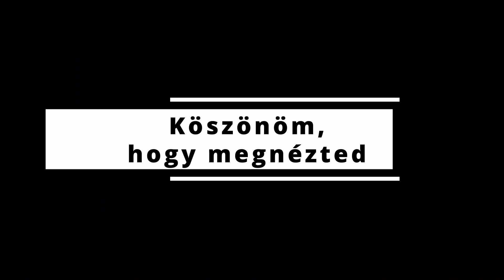Nyugalom és kényelem az Őrségben, Őriszentpéteren! - 220e Eur, Ingatlanok.org, +36/70 531 6538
Web: Ingatlanok.org
Ár: 220.000 Eur
Hely: Vas vármegye, Őriszentpéter

* * * * * PLEASE SCROLL DOWN FOR ENGLISH VERSION * * * * *
* * * * * BITTE NACH UNTEN SCROLLEN FÜR DIE DEUTSCHE VERSION* * * * *

Öreg ház várja fiatal tulajdonosát az Őrség varázslatos táján, ahol a régi és az új találkozik. Az ingatlan Őriszentpéteren, az Őrség szívében helyezkedik el, egy csendes, átmenő forgalomtól mentes zsákutcában. Ez a közel 100 éves, egykori paplak teljesen felújított állapotban kínálja modern kényelmét új tulajdonosának. Három szobával, két fürdőszobával, új víz- és villanyvezetékekkel, hőszigetelt ablakokkal ellátva, valamint választható kútvíz vagy vezetékes víz lehetőségével biztosítja a kényelmes mindennapokat. A konyhában megtalálható egy Elektrolux sütő és főzőlap, egy Bosh mosogatógép, valamint egy alig használt, gyönyörű régi kemence.

A ház állapota kiváló, nem vizesedik, a kémények és gerendák erősek és megbízhatóak. A 120 m²-es melléképület tökéletesen alkalmas fatárolóként, két autós garázsként, privát kiülős részként, műhelyként, vagy akár vendégházként is. Az ingatlan a frekventált és központi elhelyezkedése miatt ideális választás állandó lakhatásra, de hétvégi házként, nyaralóként vagy vendégházként is remekül hasznosítható.

Az Őrség nemzetközi ismertségű helyszín, Magyarország nyugati részén, az osztrák, szlovén és horvát határok közelében. A ház elhelyezkedése ideális azok számára, akik szeretnék élvezni a természet csendjét és nyugalmát, miközben könnyen elérhető távolságban vannak a szomszédos országok.

An old house is awaiting its young owner in the magical landscape of the Őrség, where the old meets the new. The property is located in Őriszentpéter, in the heart of the Őrség, in a quiet cul-de-sac free from through traffic. This almost 100-year-old former parsonage offers its modern comfort to its new owner in a completely renovated condition. Equipped with three rooms, two bathrooms, new water and electrical wiring, heat-insulated windows, and with the option of choosing well water or tap water, it ensures comfortable everyday life. The kitchen contains an Electrolux oven and hob, a Bosh dishwasher, and a barely used, beautifully old furnace.

The condition of the house is excellent, it does not dampen, the chimneys and beams are strong and reliable. The 120 sqm outbuilding is perfectly suitable as a firewood store, a two-car garage, a private sitting area, a workshop, or even as a guesthouse. Due to its busy and central location, the property is an ideal choice for permanent living, but it can also be utilized excellently as a weekend house, a holiday home, or a guest house.

The Őrség is a location with international reputation, located in the western part of Hungary, near the Austrian, Slovenian, and Croatian borders. The location of the house is ideal for those who would like to enjoy the silence and tranquility of nature while the neighboring countries are within easy reach. The Austrian border is only 20 kilometers, the Slovenian border 15 kilometers, and the Croatian border is only 45 kilometers away, making the house a perfect starting point for exploring the region.

Ein altes Haus sucht seinen jungen Besitzer in der magischen Landschaft von Őrség, wo das Alte auf das Neue trifft. Die Immobilie befindet sich in Őriszentpéter, im Herzen von Őrség, in einer ruhigen Sackgasse ohne Durchgangsverkehr. Dieses fast 100 Jahre alte, ehemalige Pfarrhaus bietet in vollständig renoviertem Zustand seinen modernen Komfort für seinen neuen Besitzer. Mit drei Zimmern, zwei Bädern, neuen Wasser- und Elektroleitungen, Wärme isolierten Fenstern und der Wahl zwischen Brunnenwasser oder Leitungswasser sorgt es für komfortablen Alltag. In der Küche finden Sie einen Elektrolux-Ofen und ein Kochfeld, eine Bosh-Spülmaschine und einen wunderschönen, kaum benutzten, alten Ofen.

Das Haus ist in einem ausgezeichneten Zustand, es gibt keine Feuchtigkeitsprobleme, die Schornsteine und Balken sind stark und zuverlässig. Das 120 m² große Nebengebäude eignet sich perfekt als Holzlager, Doppelgarage, privater Sitzbereich, Werkstatt oder sogar als Gästehaus. Aufgrund seiner häufigen und zentralen Lage ist die Immobilie eine ideale Wahl für einen dauerhaften Aufenthalt, kann aber auch als Wochenendhaus, Ferienhaus oder Gästehaus genutzt werden.

Őrség ist ein international bekannter Ort, im westlichen teil Ungarns, in der Nähe der österreichischen, slowenischen und kroatischen Grenzen. Die Lage des Hauses ist ideal für diejenigen, die die Ruhe der Natur genießen möchten, während die Nachbarländer leicht erreichbar sind. Die österreichische Grenze ist nur 20 Kilometer entfernt, die slowenische Grenze 15 Kilometer und die kroatische Grenze nur 45 Kilometer, so dass das Haus ein perfekter Ausgangspunkt für die Erkundung der Region sein kann.